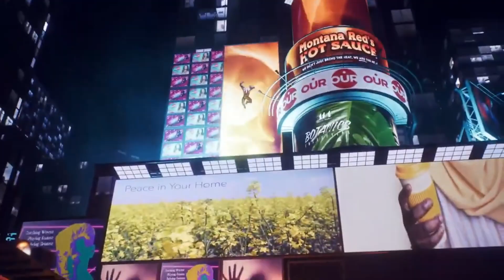Spiderman 2: Road to Platinum - Full Gameplay (Part 36)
Check us out on our other Socials:
X (Twitter) @Legendofrandyss